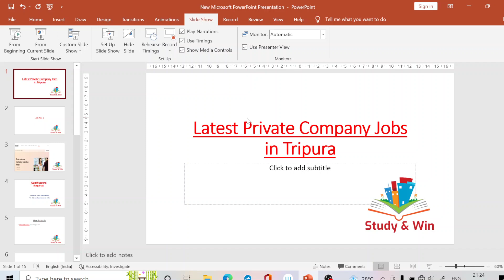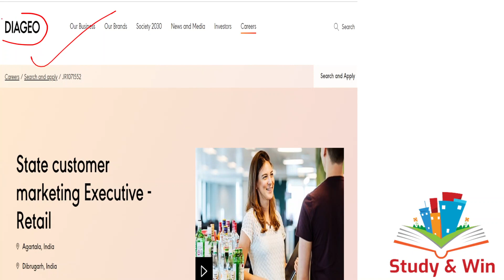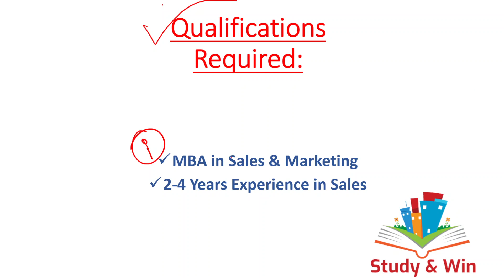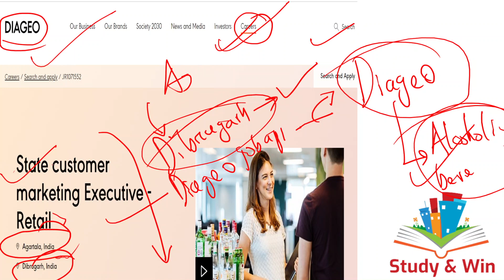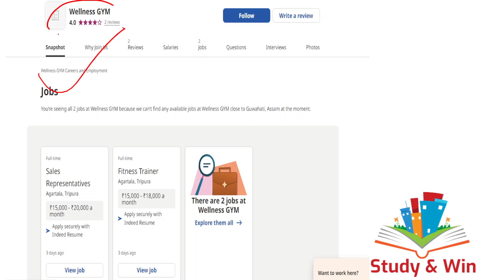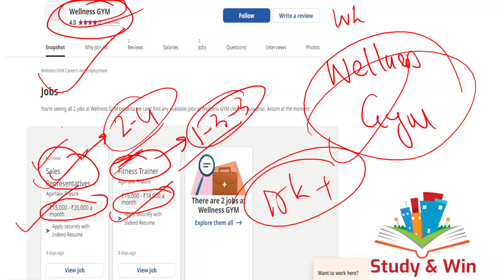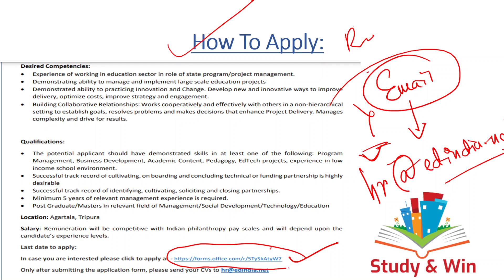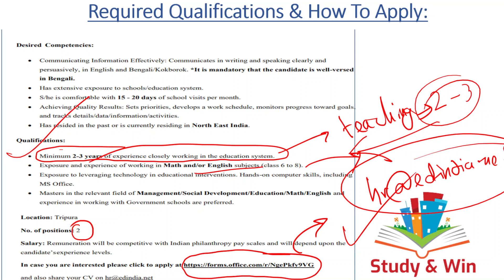Tripura Jobs | Tripura Job News 2022